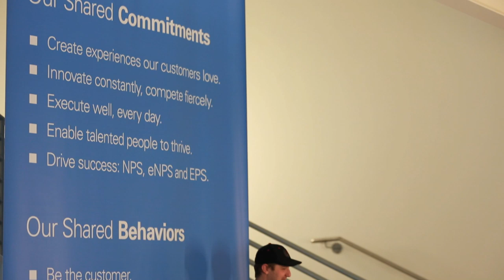eBay Inc. and the Power of Purpose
Executives from across the company share their perspectives on the importance of purpose and values, and introduce eBay Inc.'s approach to driving both strong business performance and positive social and environmental impact.